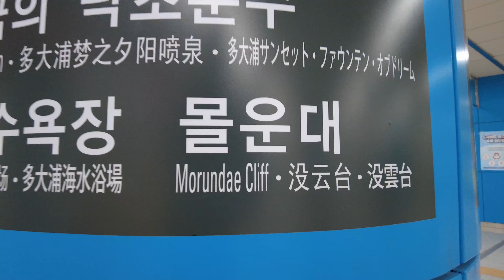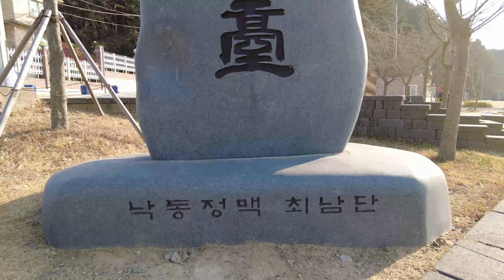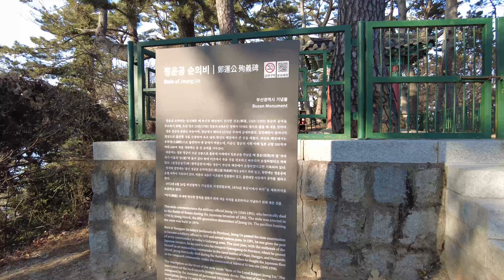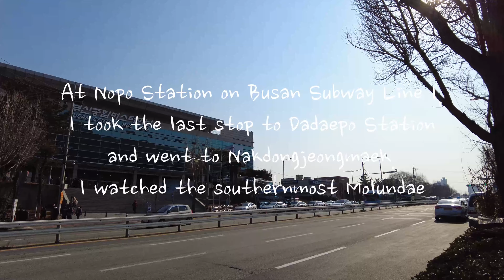[4K] I took the subway from Nopo Station on Busan Subway Line 1 to Dadaepo Beach Station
Busan Subway Line 1 takes 78 minutes to operate at a total of 40 stations. Busan is located at the southeastern end of the Korean Peninsula, so there are many famous places for sunrise such as Haeundae, but it is not common to enjoy the sunset, but among them, Molundae is the most beautiful sunset viewing site.

00:00 Highlight
03:35 Busan Central Bus Terminal
05:19 Nopo Station
08:54 Beomeosa Station
10:52 Namsan Station
12:39 Dusil Station
14:28 Guseo Station
16:10 Jangjeon Station
18:04 Busan Nat'l Univ. Station
19:59 Oncheonjang Station
22:03 Myeongnyun Station
23:19 DongnaeStation
24:57 Busan Nat'l Univ. of Edu. Station
27:07 Yeonsan Station
29:28 CityHall Station
31:13 Yangjeong Station
33:24 BujeonStation
34:48 Seomyeon Station
37:32 Beomnaegol Station
39:16 Beomil Station
41:07 Jwacheon Station
42:28 Busanjin Station
43:44 Choryang Station
45:31 Busan Station
47:42 Jungang Station
49:23 Nampo Station
51:16 Jagalchi Station
53:51 Toseong Station
56:40 Dongdaesin Station
59:22 Seodaesin Station
01:01:33 Daeti Station
01:03:35 Goejeong Station
01:05:21 Saha Station
01:07:08 Dangni Station
01:08:34 Hadan Station
01:11:31 Sinpyeong Station
01:14:47 Dongmae Station
01:17:21 Jangnim Station
01:18:43 Sinjangnim Station
01:21:08 Natgae Station
01:23:18 Dadaepo Harbor Station
01:24:22 Dadaepo Beach Station
01:29:41 Dadaepo Beach Station above ground
01:32:46 Dadaepo Beach
01:34:11 The entrance to Molundae
01:38:26 Dadaejin Dongheon (Tangible Cultural Property of Busan Metropolitan City)
01:43:16 The gravel yard.
01:44:25 Morundae Observatory (Busan Metropolitan City Monument No. 20)
01:47:45 Monument to the Loyalty of Jeong Un
01:48:17 Dadaepo Beach Deck